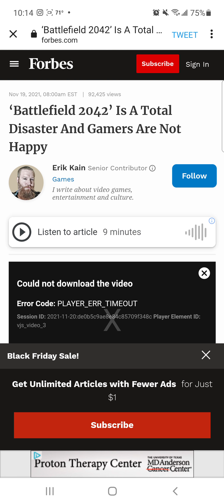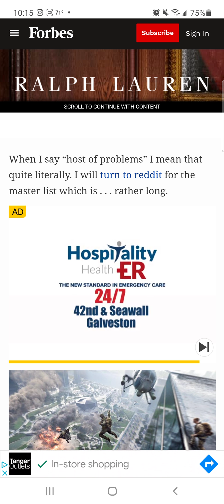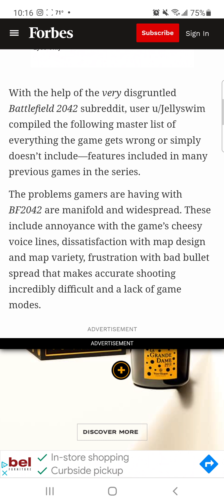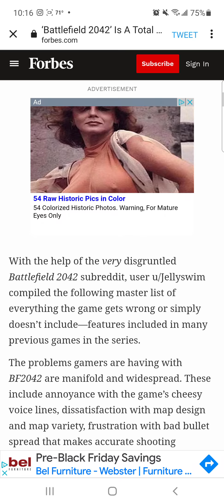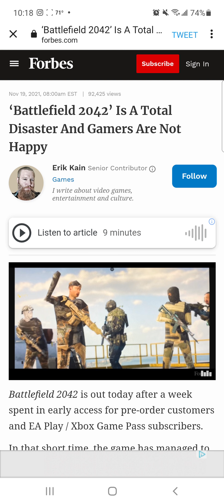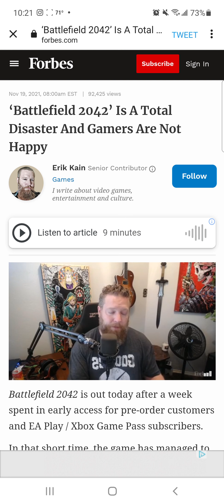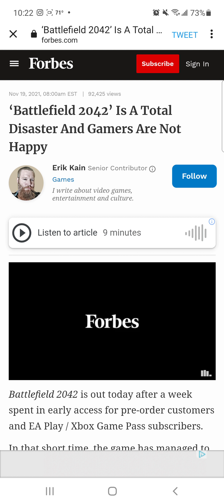Battlefield 2042 has a disastrous launch.